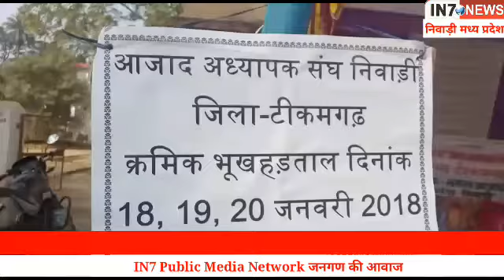आजाद शिक्षक संघ की 3 दिन से हड़ताल जारी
निवाड़ी में चल रही है हड़ताल। ढाई लाख शिक्षक भोपाल में करेंगे प्रदर्शन।